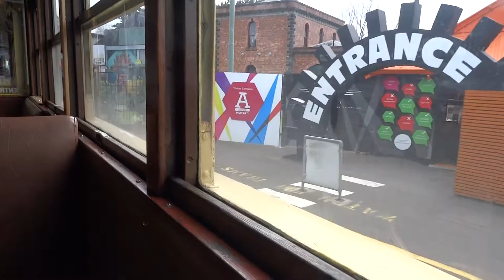ニュージーランド オークランド輸送技術博物館（MOTAT) トラム車窓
2016年8月撮影。M1エリアからM2エリアまでの車窓である。乗車車両はオーストラリアのメルボルン市電で使われてた1032号。